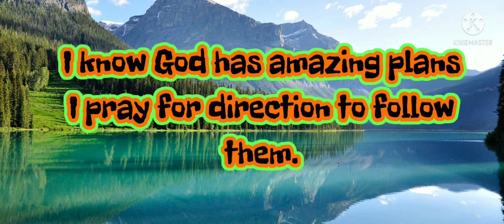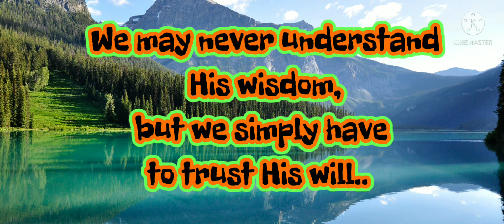There is a season for everything